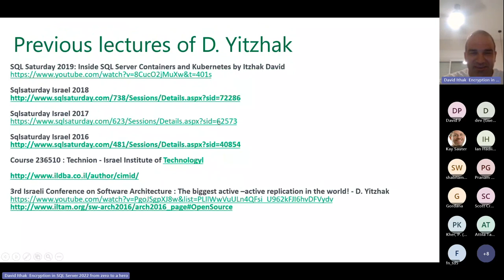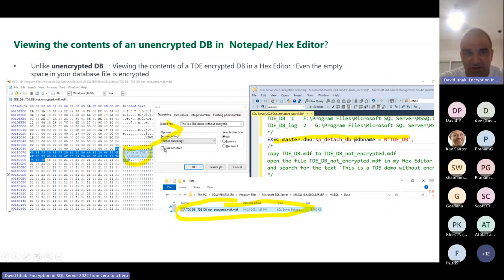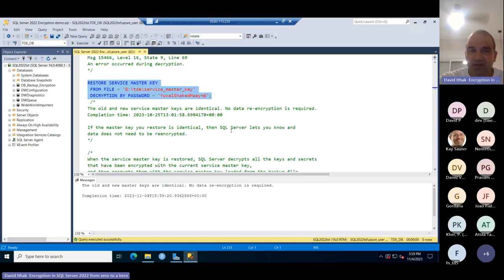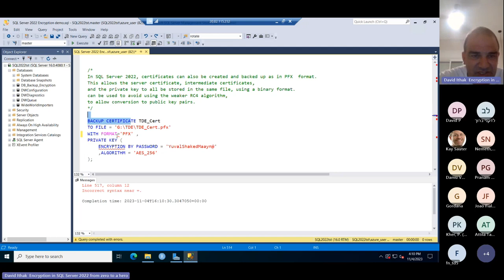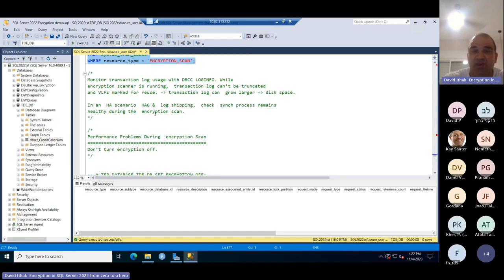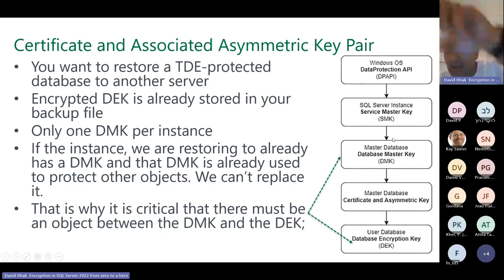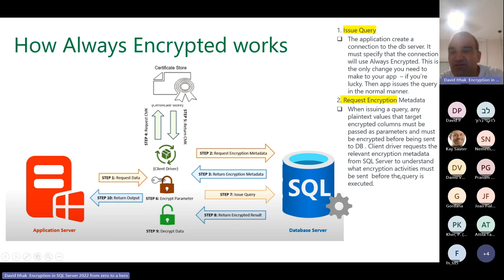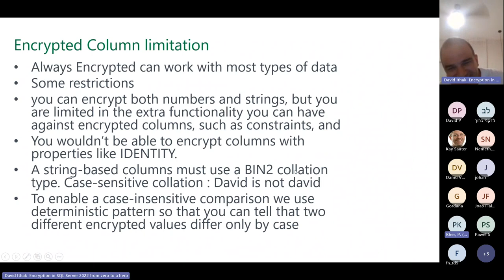Encryption in SQL Server 2022 from zero to a hero!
🌟 Welcome to DataWeekender 2023 Online Microsoft Data Conference!
Speakers
Yitzhak David
Description
Encryption is a critical component in protecting your data from falling into the wrong hands.. Since 2016 Microsoft has been doing excellent work in adding to the encryption feature set within SQL Server, making encryption more secure, easier to use, and accessible to everyone who uses the product.

1. At-Rest Encryption Background about Transparent Data Encryption (TDE) , set up & mange TDE  , Backup Encryption how to work with encrypted backups.

2. Column Encryption Using Always Encrypted: background, set Up , Executing Queries , Encrypting Existing Data , Limitations and Key Rotation
This is a maximum demo session with minimum theory but it based on 25 years of experience and hundreds of lectures in tuning area including latest's version of SQL Server 2022 & Oracle 19/21/23C!

📢 Be the first to know about our future events!

🌱 We're committed to a greener planet! For every talk submitted, we plant trees to offset CO2 emissions.
📌 Remember:

Like 👍 if you find this talk informative.
Comment 💬 with your insights or questions.
Share ➡️ this video with your network to spread knowledge.